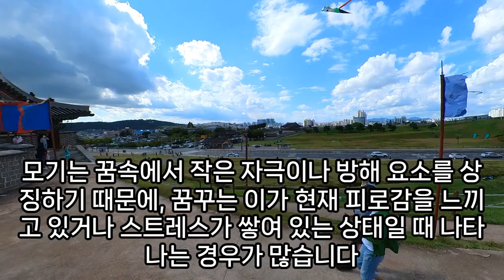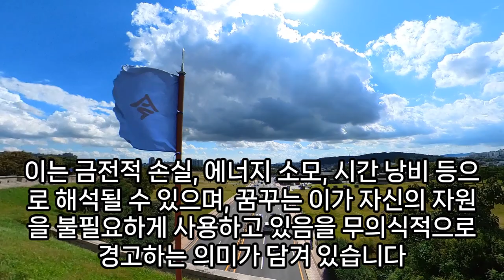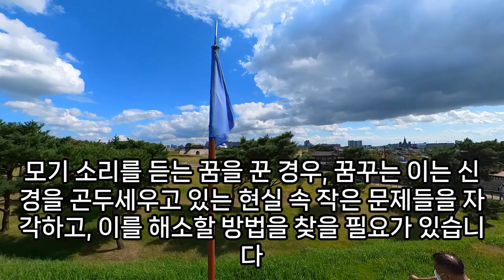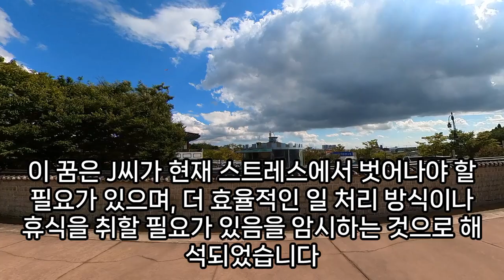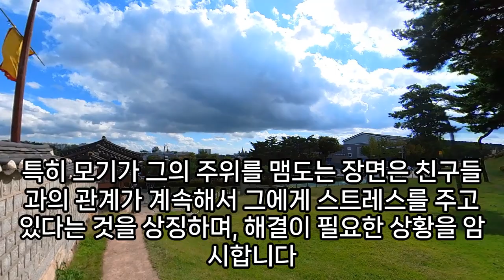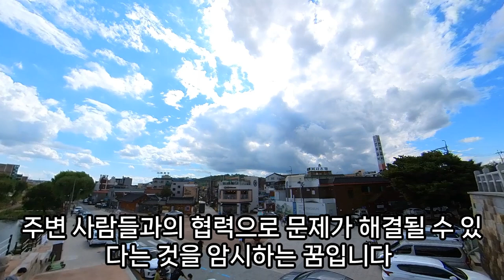모기 꿈해몽, 모기꿈, 커다란 모기 꿈, 모기에 다리 물리는 꿈, 모기가 얼굴 무는 꿈, 모기 나오는 꿈, 모기 물리는 꿈, 모기 잡는 꿈, 피 빨리는 꿈, 예언, 예지몽